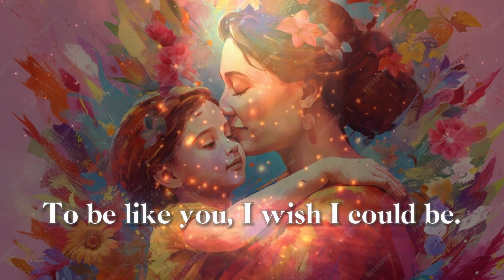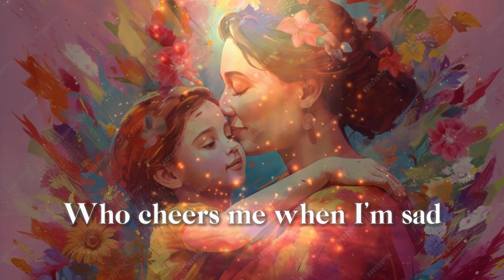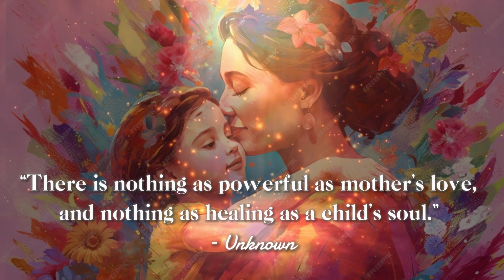For Nanay (You Know What's Best For Me)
In 1997 I wrote a song for my wife which I was hoping that one of my daughters would one day sing for their Nanay (Mother). After 27 years, here it is...